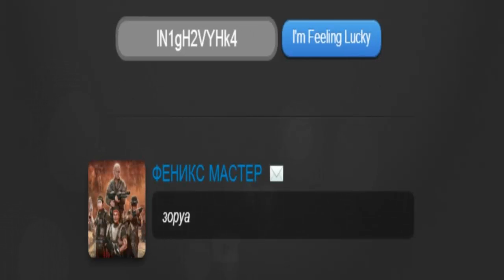Minecraft: Pixelmon - Эпизод 10 - Стена почета для участников "Угадай кто" (Pokemon Mod)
Новый сезон с модом Пиксельмон, на новой версии. Много изменений в новой версии это мода, и нам предстоит ловить всех Покемонов которых мы найдем.